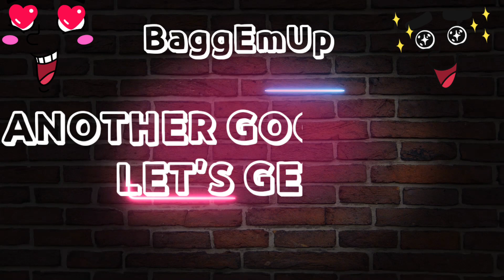PREVIEW FOR THE WEEK BaggEmUp